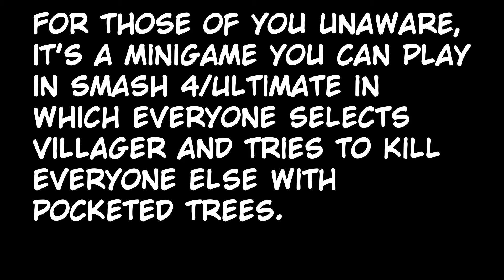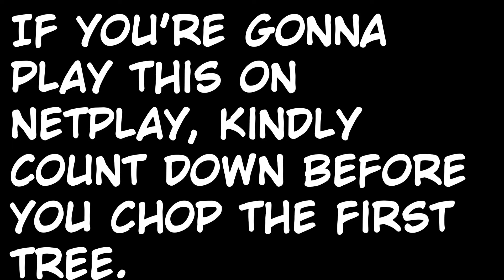Smash Potato Compilation [SSBU]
We played Smash Potato on netplay, Hilarity ensues.